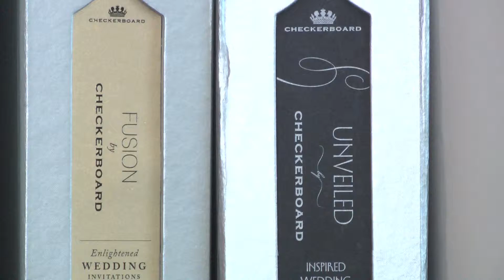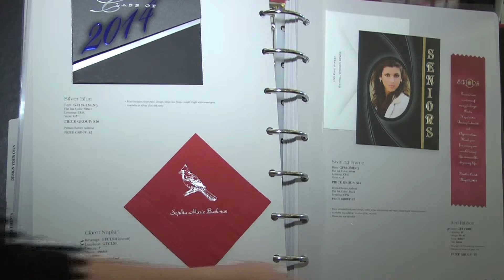Two Tulips Promotional Video - Time-Keepers Productions 2013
Two Tulips hired Time-Keepers Productions to produce this promotional video showcasing what Two Tulips has to offer. Watch the video that we shot and produced for them.